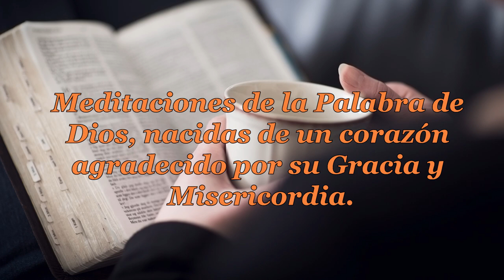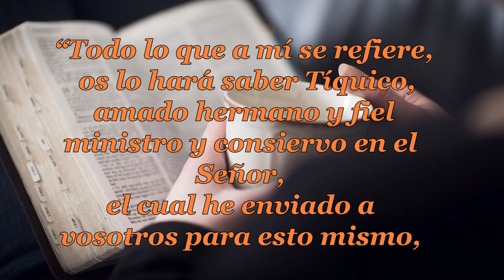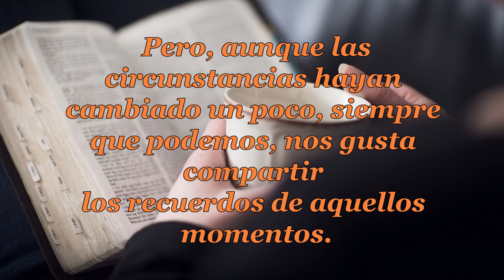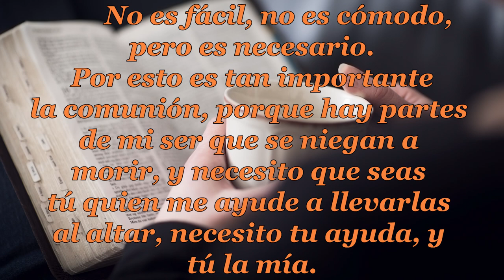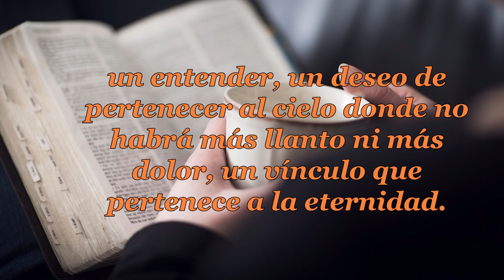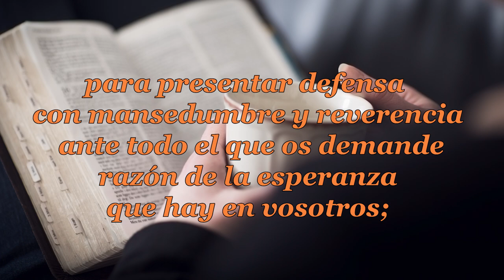071 CAMINO DE LA CRUZ